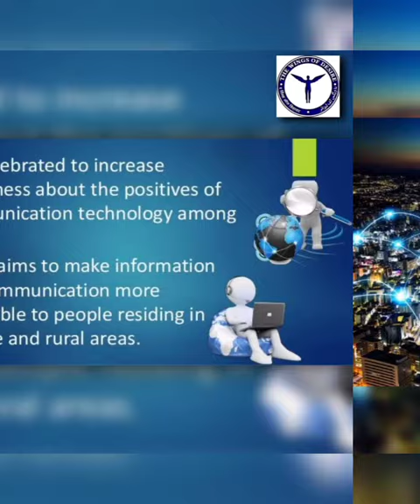World Telecommunication and Information Society Day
Created by: Mohd Talib